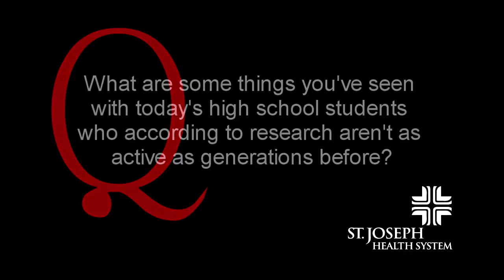healthy_lifestyle_Q02.mp4